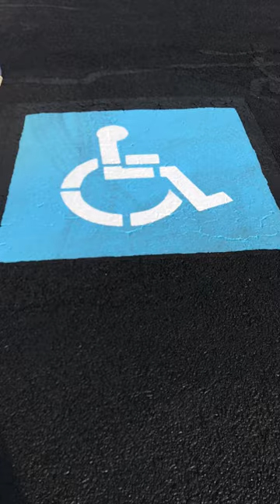Painting a handicap stencil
Using a stencil to paint a handicap symbol in a parking stall.